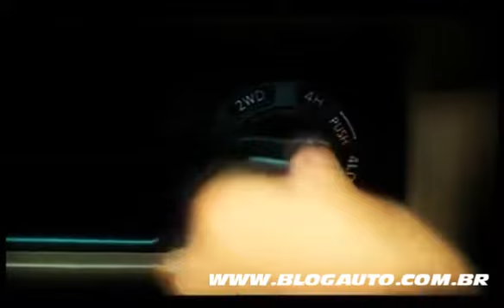Nissan Frontier 2013 - Comercial - BlogAuto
✔️ Propaganda de TV do Nissan Frontier 2013.